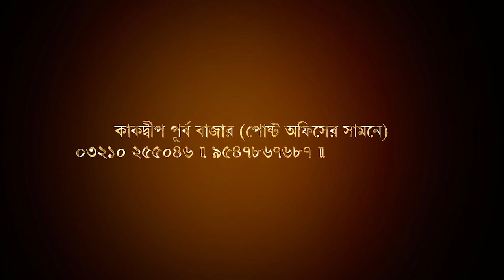ইলিশ ধরতে সমুদ্রে পাড়ি দেওয়ার প্রস্তুতি শুরু । Biswa Samachar